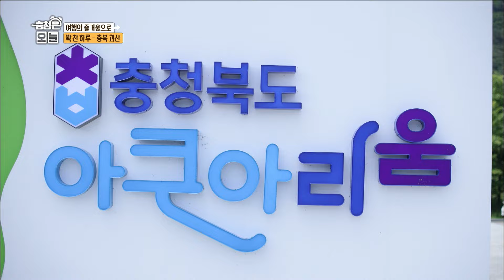창업 공간 '누구나 가게' - 청양 청년창업 / KBS대전 20240626 방송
청양에서 청년창업? 어렵지 않아요~ ‘누구나 가게’가 열려있으니까요! 청양에 거주 중인 만 18~45세 이하의 청년들이라면 누구에게나 열려있다는 청양 청년창업 지원 프로그램 '누구나 가게' 공간 대여부터 홍보까지 청양군에서 지원하고 있다. 학생들에게 추억을 선사하고 싶어 분식집과 청양의 특산물 ‘고추’로 어디서도 볼 수 없는 고추빵을 만든 가게까지 모두 누구나 가게에서 시작됐다고... 창업의 꿈을 열어주는 청양 '누구나 가게'를 만나본다.

여름이 오는 길목… 초록빛 싱그러움이 가득한 청정고을, 충북 괴산으로 떠나본다. 이번 달 새롭게 문을 연 충북 아쿠아리움을 시작으로 백만 송이의 아름다운 꽃망울을 활짝 터뜨린 양귀비 꽃밭과 괴산의 대표 특산물인 옥수수를 재료로 한 시골빵집, 밤이면 더욱 고운 빛을 자랑하는 괴강불빛공원까지… 해가 저물어도 하루 종일 즐거움이 넘치는 충북 괴산으로의 여행! 함께 떠나보자.